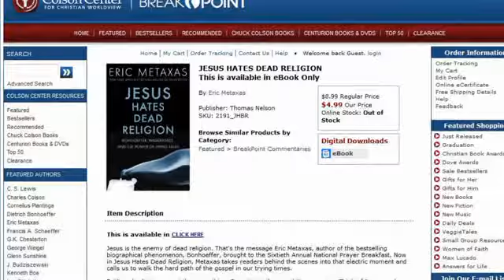Jesus Hates Dead Religion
There are some things Jesus hates. From the Chuck Colson Center for Christian Worldview, I'm John Stonestreet with The Point. for more commentaries about life, culture, and current events.